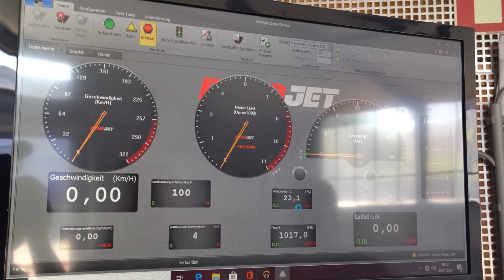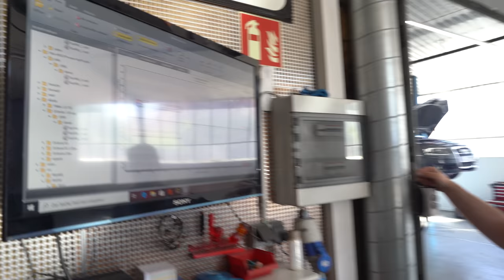Echte Handarbeit der Superlative - Ein Auspuff von TMR Performance Teil 2 - | Philipp Kaess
Echte Handarbeit der Superlative - Ein Auspuff von TMR Performance Teil 2 -

Unglaublich was für krasse Handwerker sich in einigen kleinen Werkstätten finden lassen!

Heute geht es zu TMR Performance Parts nach Niederbachem.
Tobi baut in 100%tiger Handarbeit einen neuen Auspuff für unsere SKR.

Nachdem wir euch die Fertigung gezeigt haben, geht es zu BK Performance auf den Prüfstand zum abstimmen.

Das Ergebnis und die Arbeit müsst ihr euch reinziehen!